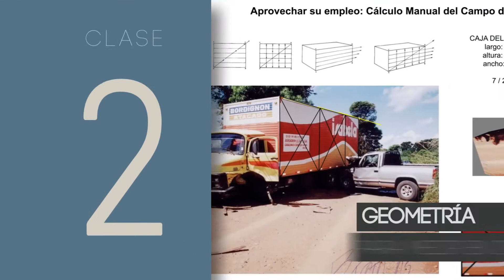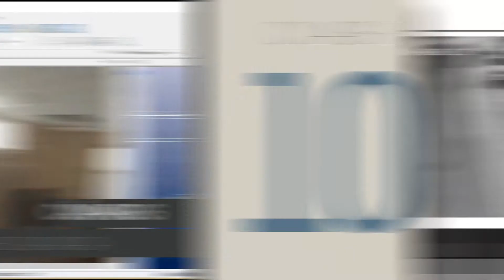Curso de Fotogrametría Forense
Presentación del curso sobre Fotogrametría para la Investigación de Accidentes y Crímenes.
5ta. edición, con más horas de clase y más casos.